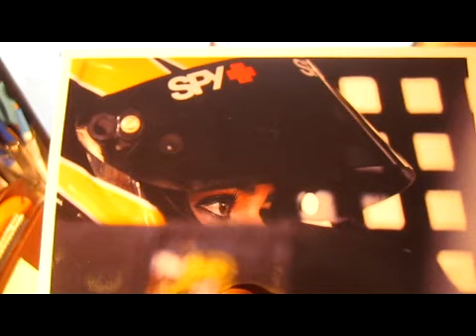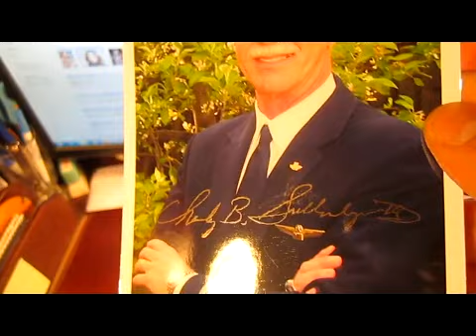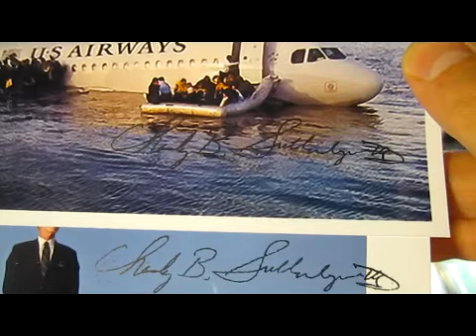TTM Autographs and More... 5/19/12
I am an autograph Collector; See what goodies showed up in my mail box today. TTM Through The Mail, purchases, treasure hunting, trades , just becauses and other random stuff